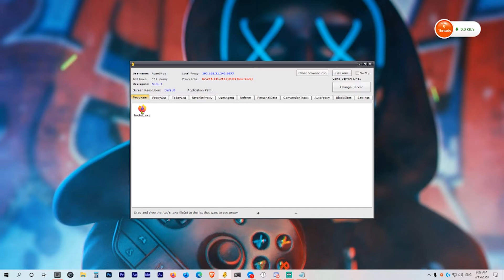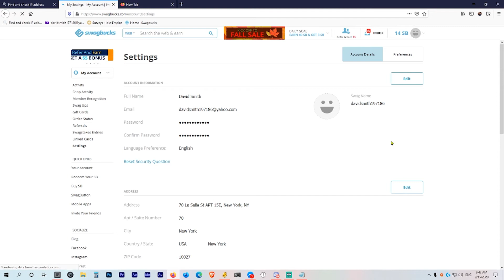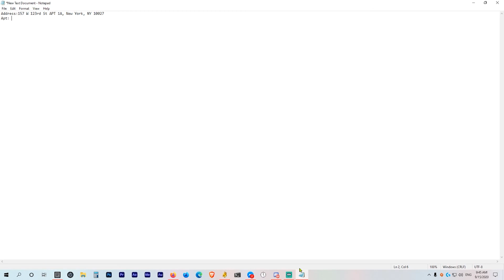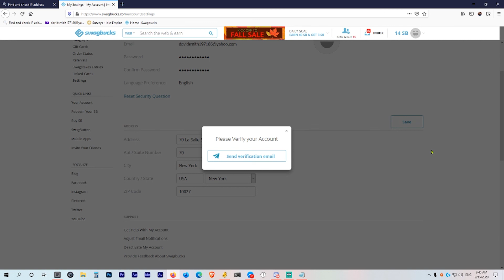How to change Swag bucks Address | CVIT Survey Forum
🌐SOCIAL MEDIA🌐